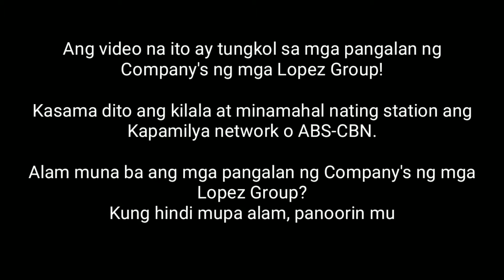5 Pangalan ng Company na ari ng mga Lopez | Information & Lifestyle | Michael Lee TV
5 Pangalan ng Company na ari ng mga Lopez | Information & Lifestyle |  Michael Lee TV

Watch Here!
 "Kilalanin at Tignan ang Limang Company na ari ng mga Lopez, sa Video na ito!"

Paalala:
"Ang Information na ito ay kuha mula sa Wikipedia!"

Official social media account:
Facebook.com/MichaelLeeTV
YouTube.com/MichaelLeeTV

"This video and Information source by: Wikipedia"